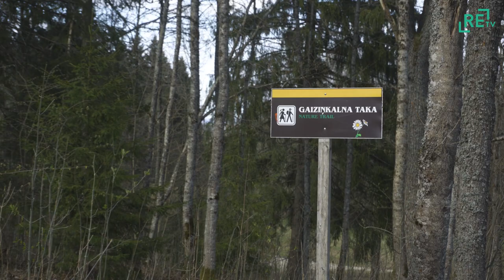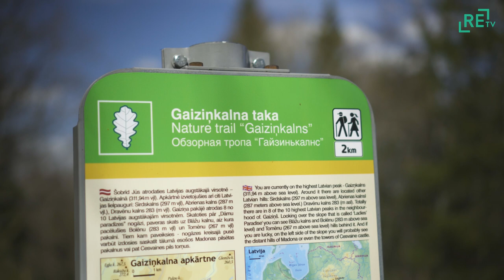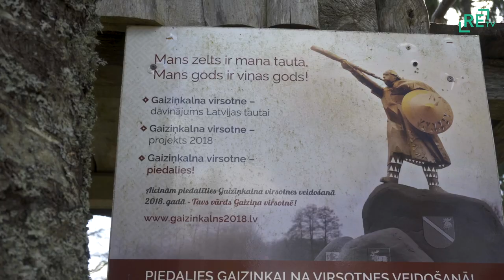Madoniešus satrauc Gaiziņa virsotnes liktenis